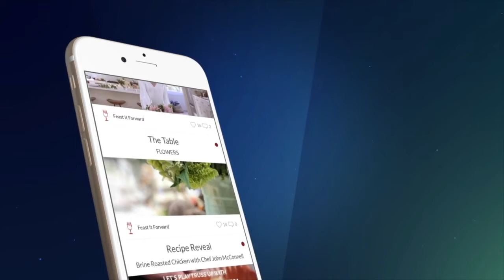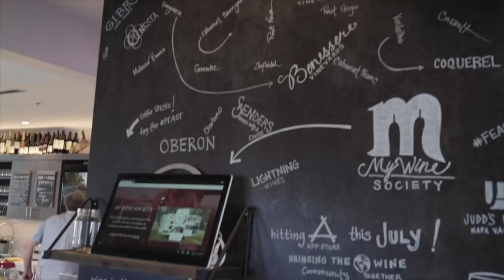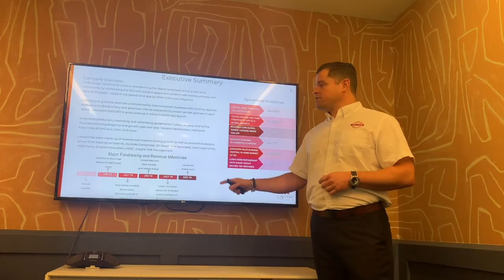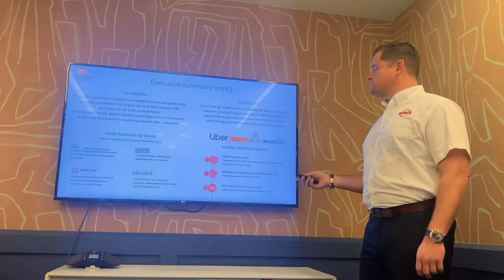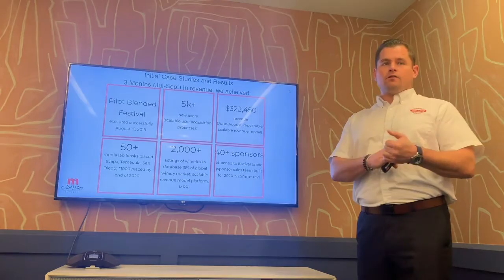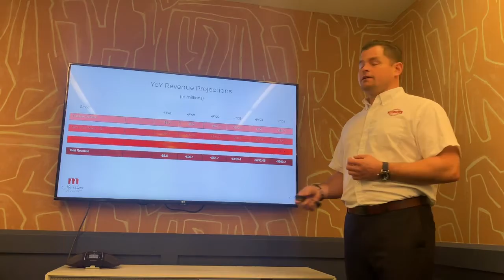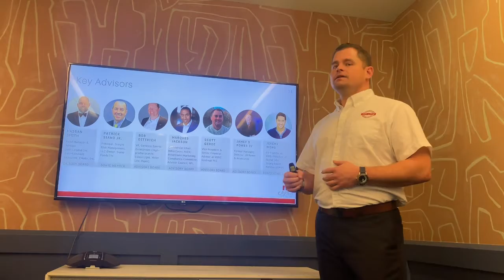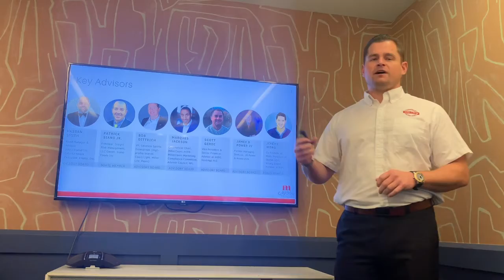MWS Company Overview Presentation (Sean Evans)